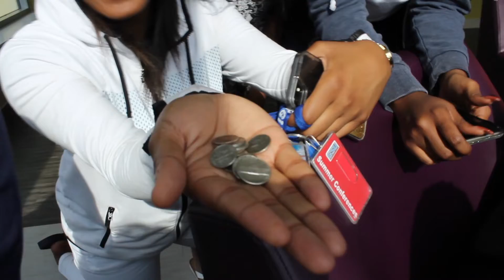What is the Summer Success Academy at Georgia State? | FOREVERCHIA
Any questions? Ask (:

Age: 21
School: Georgia State University
Classification: Senior
Major: Public Health, Pre-Medicine

Instagram.com/foreigngoldie